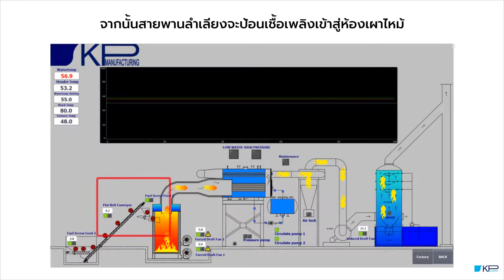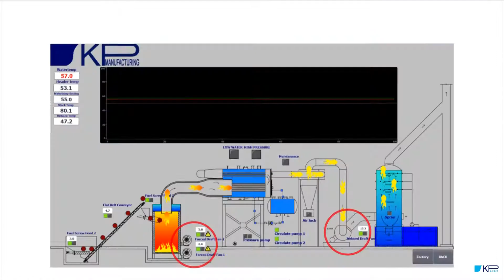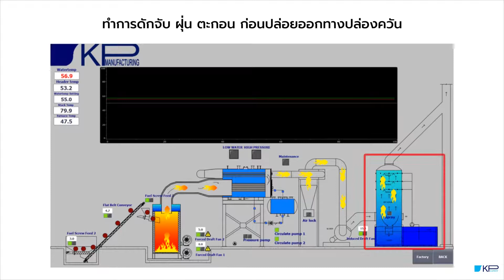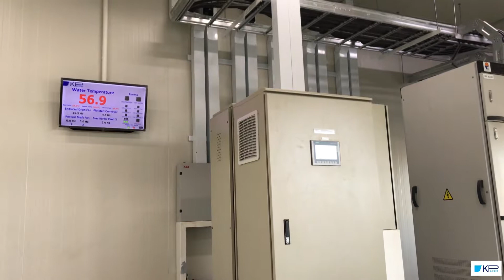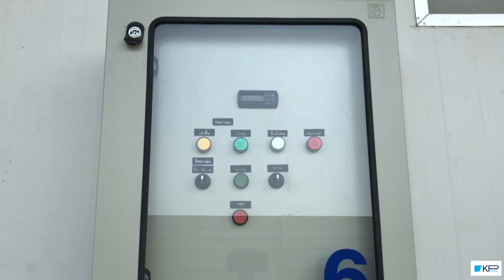Boiler Control And Room dryer KPExpert Engineering Co.,ltd.